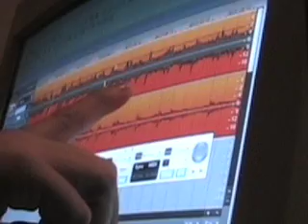Jarod Parlee 'Courage Of My Friends' Live from 'Winter Take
arod Parlee, born and raised in New Brunswick, has a definite love for traditional East Coast and Irish Music.  'Courage Of My Friends' which is an unplugged version recorded in the early hours of the morning, (3:00am) was captured after completing another one of many successful recording sessions for his album, 'Winter Take All.'

With close and talented friends, Jason Moir and Dustin Jones by his side, and along with other special guests and friends, 'Winter Take all' is an album you wont want to miss.

*The Album & more videos coming soon...